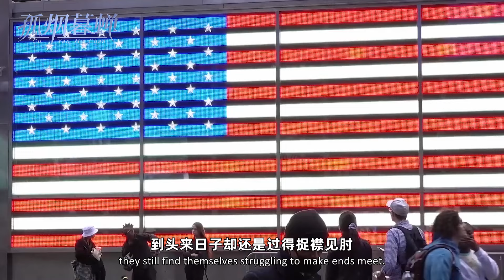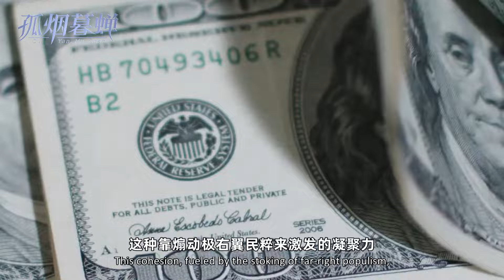Is Trump the plasterer of the New Roman Empire, or its gravedigger?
我之前说过，
I have said before,

美国就是新罗马帝国，
The United States embodies a new Romanism,

全世界抢劫，
plundering the world,

完了用抢来的资源，
and using the plundered resources

维持自己国民的高福利和优越感，
to sustain its citizens' high welfare and sense of superiority.